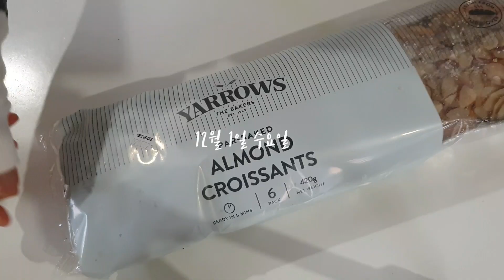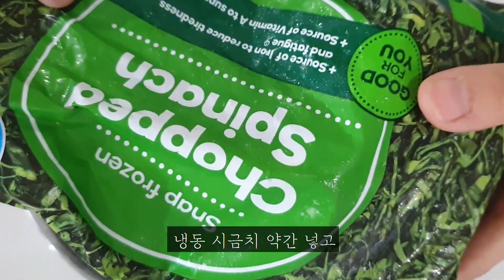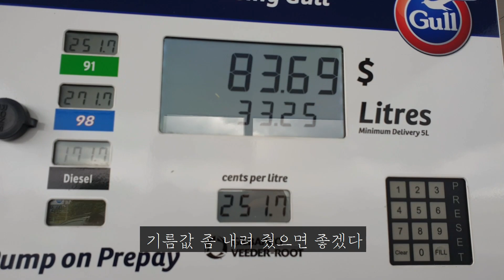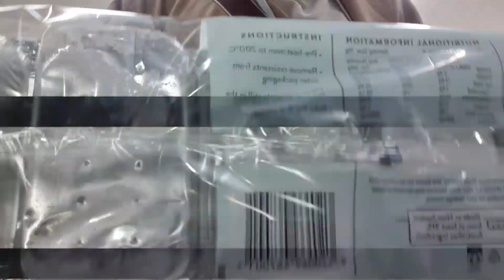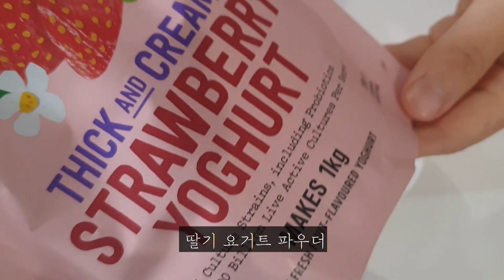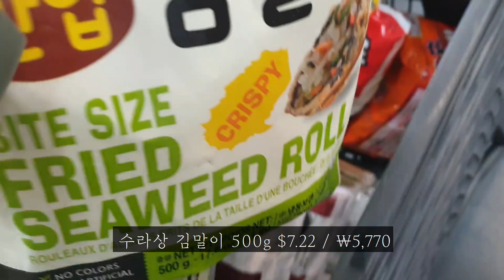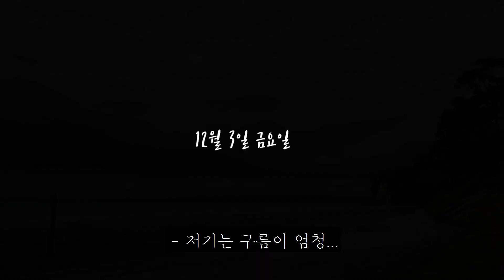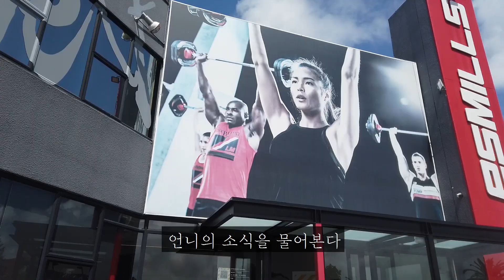vlog | 오클랜드 엄마 일상 (아이 학교 도시락/ 뉴질랜드 장보기/ 자동차 정비/ Gym 오픈)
- 아이 학교 도시락 싸기
- 한인 마트 장보기
- 카운트다운 장보기
- 코클베이 나들이
- 자동차 정비
- Gym 오픈